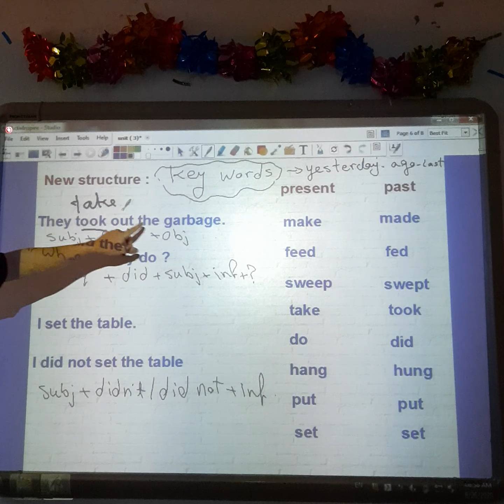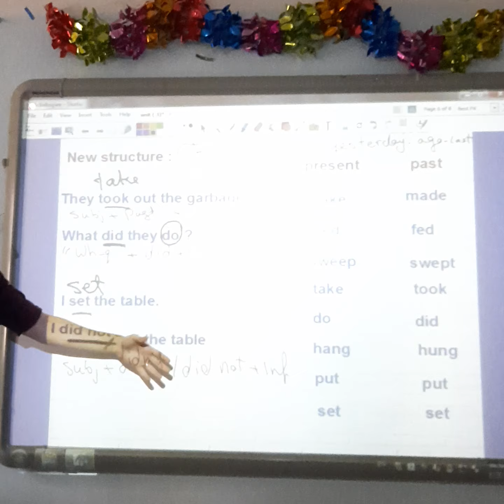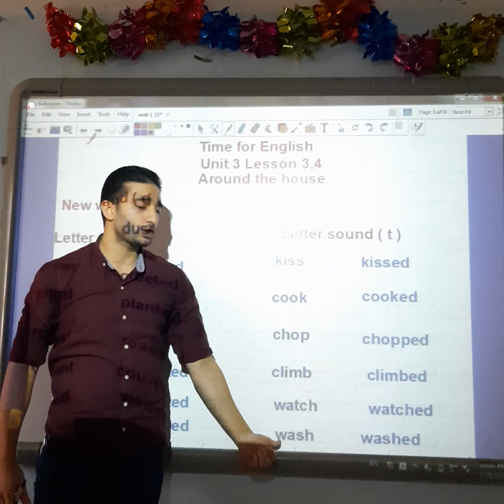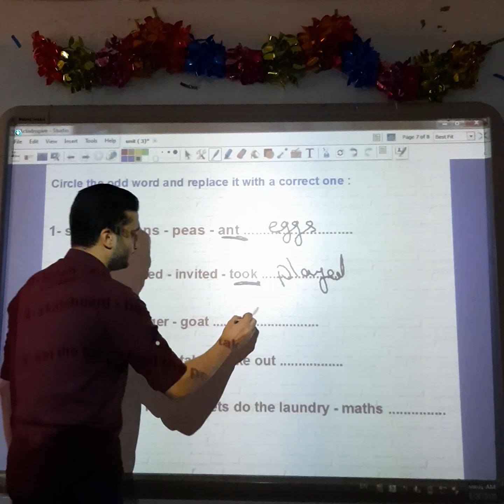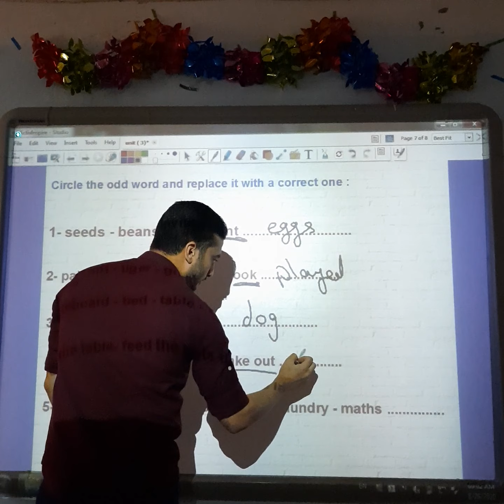Prim.5 ( OL ) U.3 L.3,4